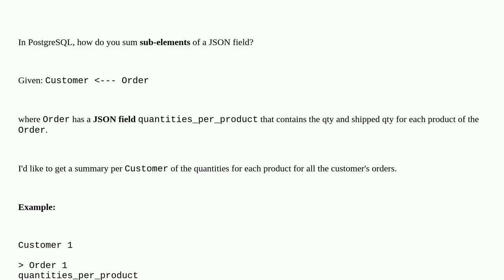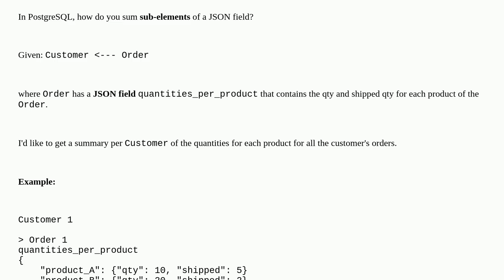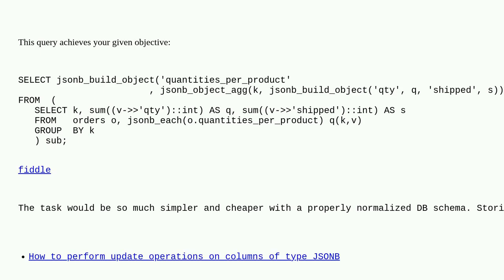Dba: How do you sum **sub-elements** of a JSON field?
How do you sum **sub-elements** of a JSON field?

A special thanks goes out to the community

  postgresql json jsonb